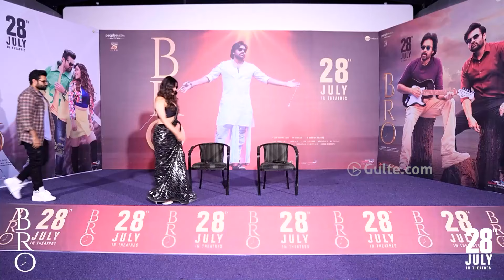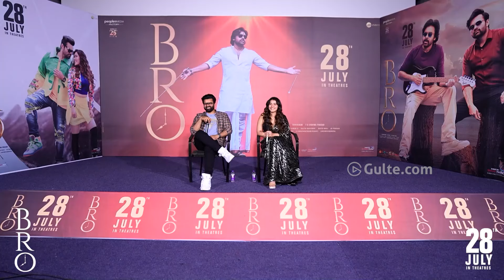Sai Dharam Tej & Ketika Sharma Funny Interaction With Memers | Bro Movie | Pawan Kalyan | Gulte.com